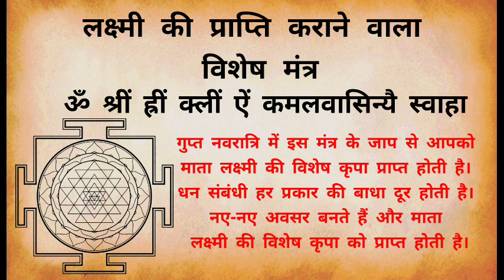धन प्राप्ति के लिए माता लक्ष्मी का अचूक मंत्र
☆ माता लक्ष्मी का यह मंत्र अपने आप में काफी विशेष है।  इस मंत्र का जाप करने मात्र से आपके जीवन में आ रही धन संबंधी बाधाओ का नाश होता है, और इस मंत्र की साधना करने से आपके जीवन में कभी भी धन संपदा की कमी नहीं रहती। माता लक्ष्मी की विशेष कृपा सदा आपके उपर बनी रहती है।
 powerful mantra of mata laxmi :
☆ This mantra of Mata Lakshmi is quite special in itself.  Just by chanting this mantra, the financial obstacles coming in your life are destroyed, and by chanting this mantra, there is never any shortage of wealth in your life.  The special blessings of Goddess Lakshmi always remain upon you.